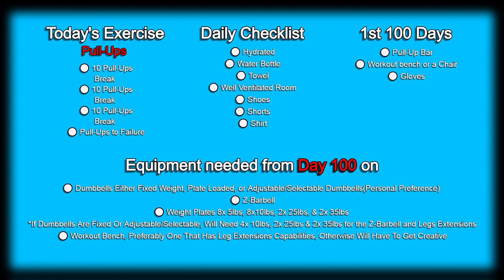Day 67 | 300 Days Fitness Challenge